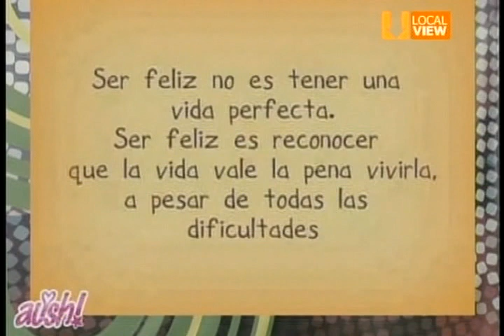Ale Arratia 12 Enero 2015